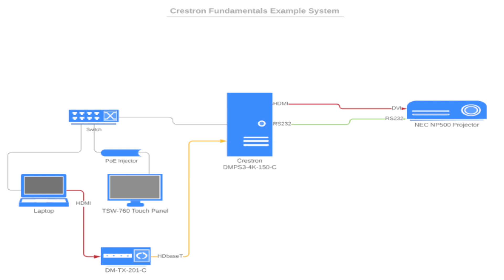Crestron Fundamentals For AV Professionals Course - Discussion 1/3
Installation Technicians - Move your career forward by adding a new skill to your toolbox!